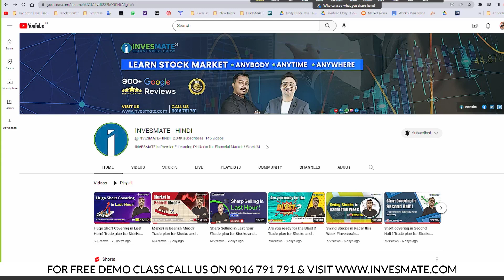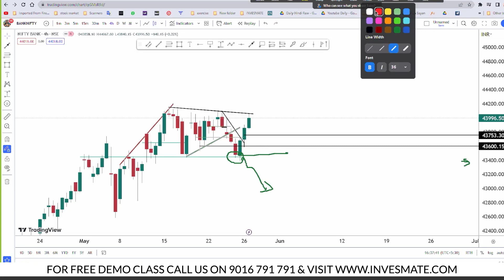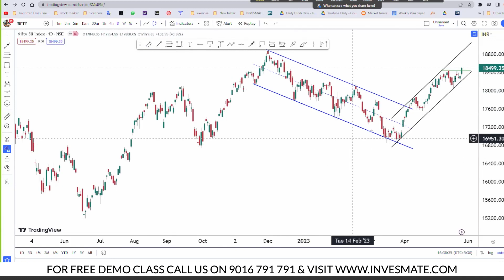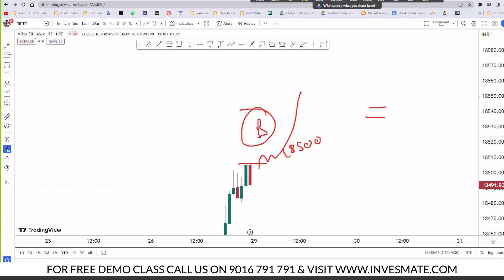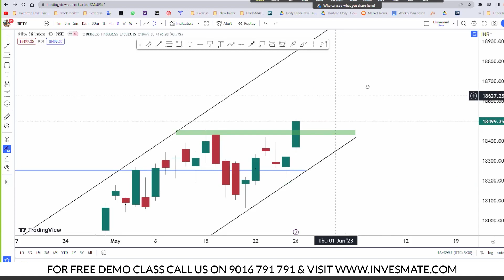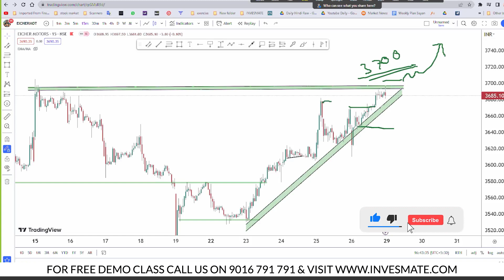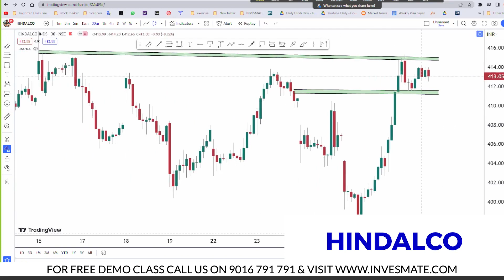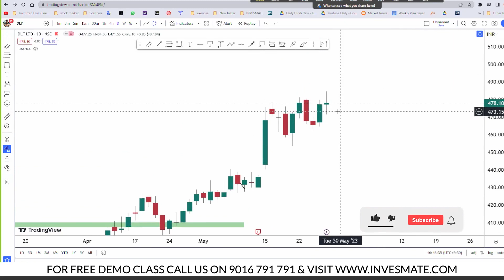Breakout Pending in BANK-NIFTY ? Trade plan for Stocks and Index for 29th May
In this Video we will show you Nifty 50 and Bank Nifty Prediction for  Monday
Analysis is done via option chain to gain high accuracy.

Chapters
00:00 Intro
00:39 Bank Nifty Analysis
06:24  Nifty Analysis
10:55  Stocks